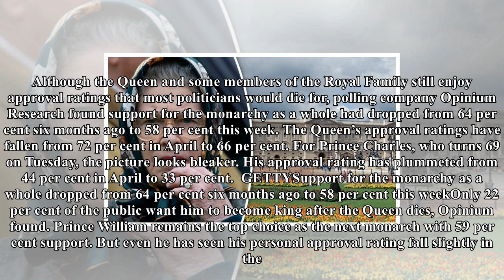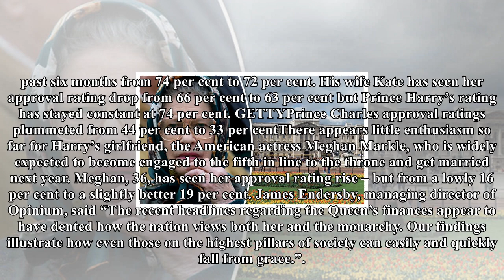US Newspapers - Paradise papers deal a blow to the queen's approval ratings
Although the Queen and some members of the Royal Family still enjoy approval ratings that most politicians would die for, polling company Opinium Research found support for the monarchy as a whole had dropped from 64 per cent six months ago to 58 per cent this week. The Queen’s approval ratings have fallen from 72 per cent in April to 66 per cent. For Prince Charles, who turns 69 on Tuesday, the picture looks bleaker. His approval rating has plummeted from 44 per cent in April to 33 per cent.  GETTYSupport for the monarchy as a whole dropped from 64 per cent six months ago to 58 per cent this weekOnly 22 per cent of the public want him to become king after the Queen dies, Opinium found. Prince William remains the top choice as the next monarch with 59 per cent support. But even he has seen his personal approval rating fall slightly in the past six months from 74 per cent to 72 per cent. His wife Kate has seen her approval rating drop from 66 per cent to 63 per cent but Prince Harry’s rating has stayed constant at 74 per cent. GETTYPrince Charles approval ratings plummeted from 44 per cent to 33 per centThere appears little enthusiasm so far for Harry’s girlfriend, the American actress Meghan Markle, who is widely expected to become engaged to the fifth in line to the throne and get married next year. Meghan, 36, has seen her approval rating rise – but from a lowly 16 per cent to a slightly better 19 per cent. James Endersby, managing director of Opinium, said “The recent headlines regarding the Queen’s finances appear to have dented how the nation views both her and the monarchy. Our findings illustrate how even those on the highest pillars of society can easily and quickly fall from grace.”